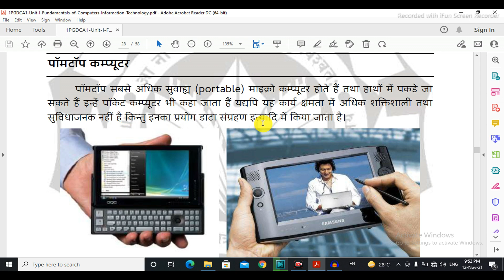25. Polmtop Computers(Fundamentals of Computers IT) | PGDCA | MCU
How to Computer in PGDCA on YouTube| Computer(Basic Computers Knowledge)|  PGDCA/DCA in (Post-Graduate/ Diploma)|MCU |

Channel Name:- Shiv Technology

Live:- Jaipur(RJ), India
Home:- Gwalior,(MP)